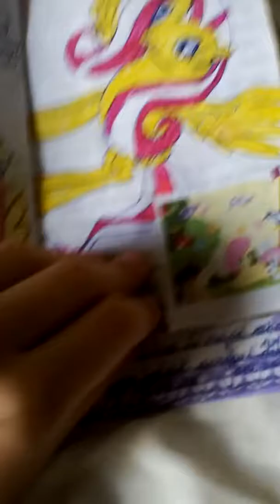Mica mea cărticica MLP făcută de mine